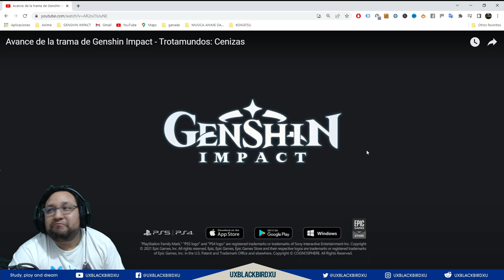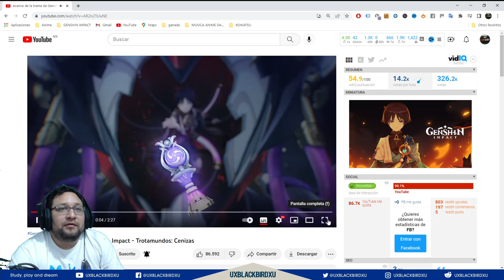Mi reaccion a el Avance de la trama de Genshin Impact - Trotamundos: Cenizas